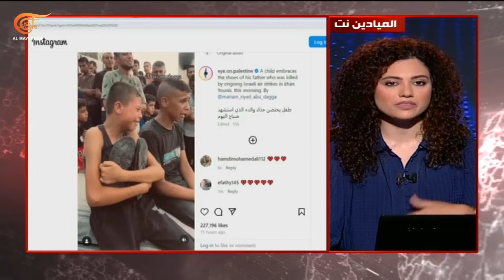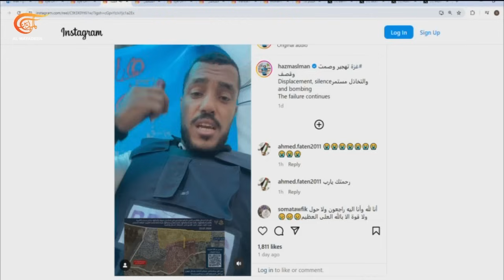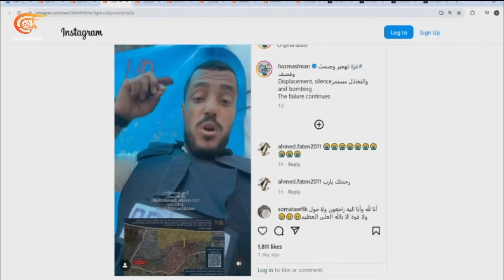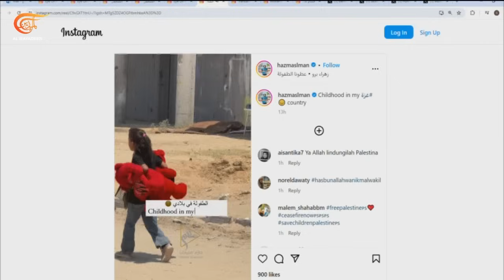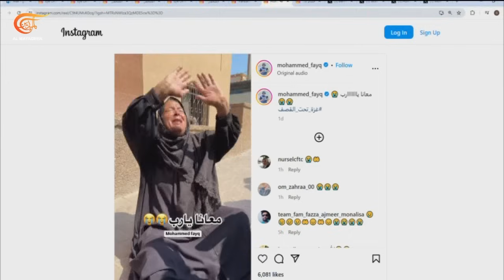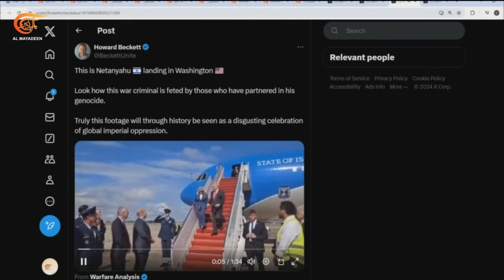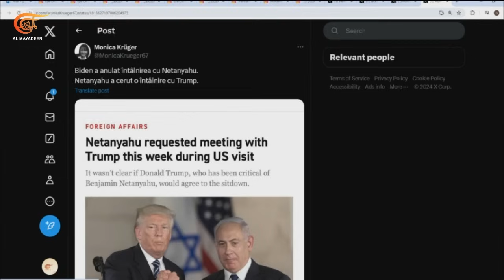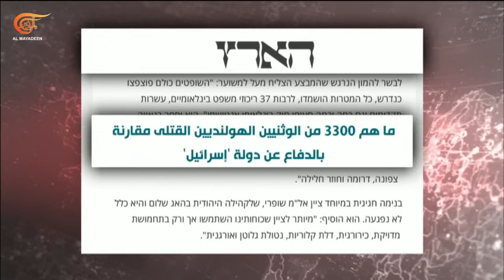بالحبر الجديد | ماذا في خلفيات زيارة نتنياهو الأميركية؟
في اليوم الـ91 بعد المئتين للإبادة الجماعية الموصوفة التي ترتكبها "إسرائيل" بحق الشعب الفلسطيني الصامد، مثقلاً بدماء شهداء غزة، حطّ بنيامين نتنياهو في واشنطن. مواعيده غير نهائية مع كلٍ من بايدن ونائبته وترامب. وفي ما يشبه استفاقة ما قبل الرحيل، أعلن الرئيس الأميركي نيته إنهاء الحرب في غزة، فماذا في خلفيات زيارة نتنياهو الأميركية؟ وماذا في مجمل تطورات المشهد الفلسطيني؟ وهل من تبعات لقرار الكنيست الإسرائيلي تصنيف الأونروا منظمة إرهابية؟ والأهم، ماذا يخبئ ميدان غزة للمقبل من الأيام؟

الشخصيات المشاركة: اكرم دلول - مراسل الميادين في خان يونس ، فاطمة فتوني - مراسلة الميادين في جنوب لبنان ، د.محمود يزبك - استاذ الدراسات الشرق اوسطية في جامعة حيفا ، غادة سعد - منتجة مساعدة في الميادين نت